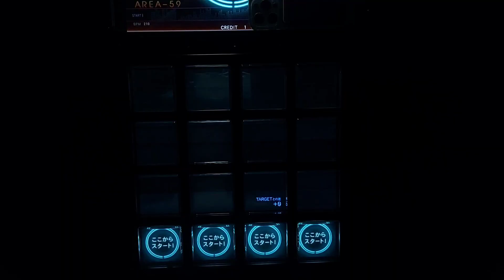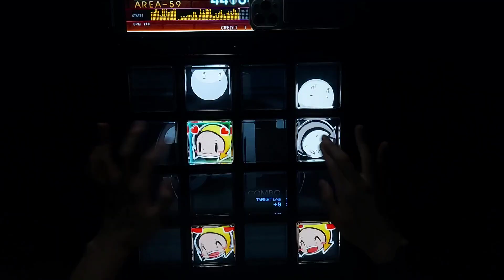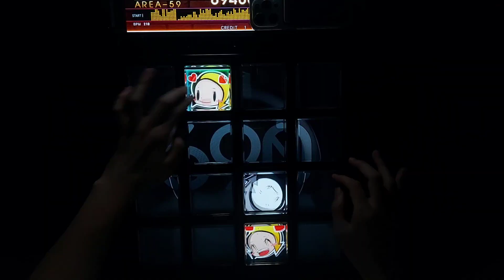【jubeat b/t Ave.】 六花にくちづけ [EXT/8] EXC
jubeat qubell Lv 8